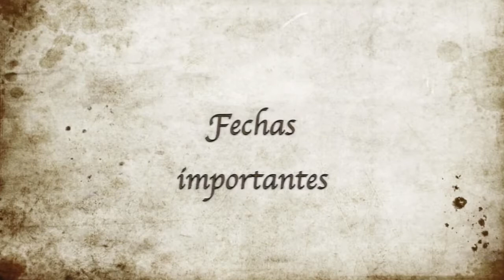Vocabulario de mi país: Navidad